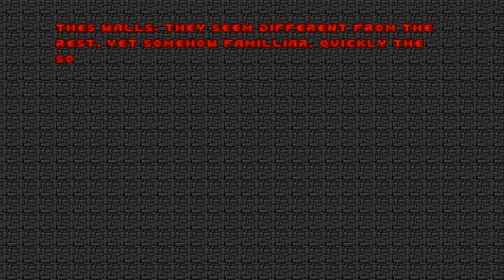Doom with Switcheroom 2.Map 15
Map15:Rock N' Roll City(by joe-ilya)
"Switcheroom 2" is a 32-map Vanilla wad and sequel to "Switcheroom",created in January 2021 by Scifista42,Megalyth and Jaws in Space,the idea here is to take a map from one of the 3 Doom 2 episodes.